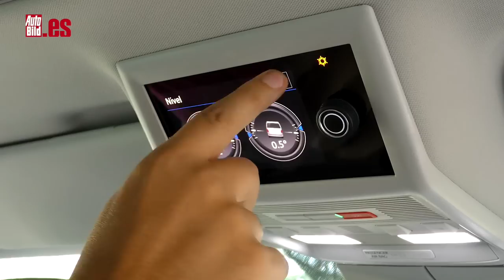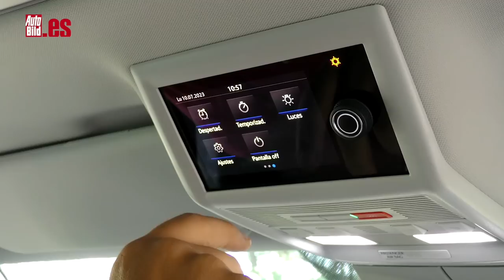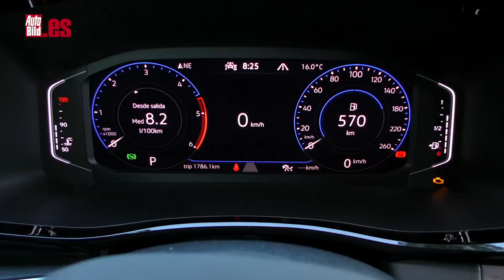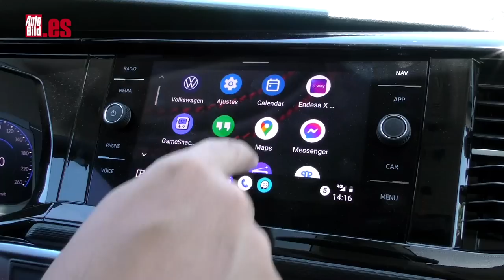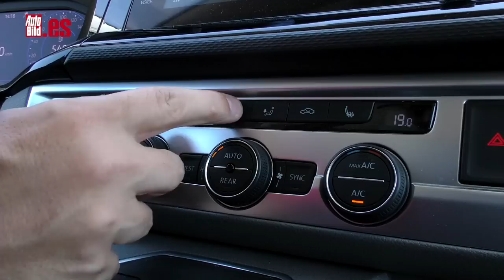VW CALIFORNIA OCEAN 2023 | PRUEBA A FONDO | REVIEW | TEST | ¿VALE LO QUE CUESTA esta CAMPER?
Aquí tienes la prueba a fondo de la Volkswagen California Ocean 2023, una camper mítica que es objeto de deseo de todo aquel que sea fan del mundo camper.

En este acabado Ocean, que es el más completo y caro de la gama, no te va a faltar de nada, ya que incluye elementos de confort tan sofisticados como el techo elevable de forma automática.

Sigue siendo el vehículo ideal para todas esas escapadas de fin de semana, pernoctaciones en la naturaleza y el deporte, y es la referencia de un segmento que, poco a poco, consigue más seguidores. Entre otros, los principales rivales del Volkswagen California se encuentran en las Mercedes Clase V.

En su interior, tienes todo lo necesario para la vida y el confort a bordo, como la opción de cocina con fregadero. Ambos dispuestos en un pequeño mueble que hace de cocina improvisada que cuenta con dos fogones.

A este módulo se puede sumar otro que contiene una nevera de 42 litros de capacidad, ideal para mantener alimentos frescos durante las continuas escapadas a las que puede verse sometida esta pequeña caravana.

Están disponibles tres niveles de potencia: 102 CV, 150 CV y 204 CV. Las dos últimas pueden elegirse con la transmisión manual o el cambio automátic DSG de doble embrague. También está disponible con tracción integral 4Motion.